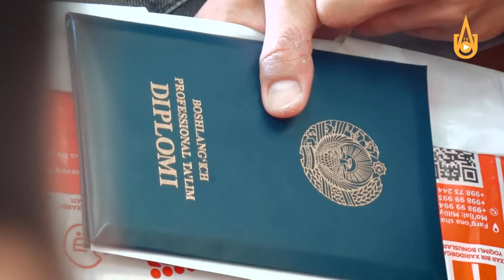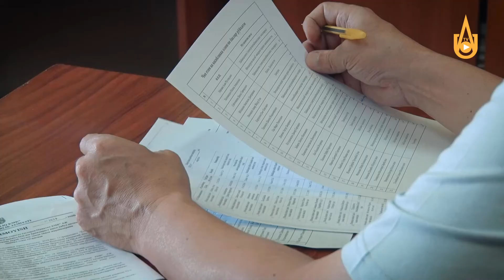22 nafar ota-ona qaramog'isiz qolgan kollej bitiruvchilari OKMKga ishga qabul qilindi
22 nafar ota-ona qaramog'isiz qolgan kollej bitiruvchilari OKMKga ishga qabul qilindi